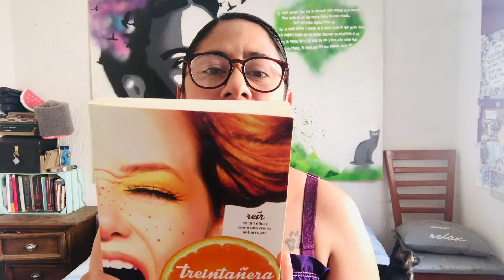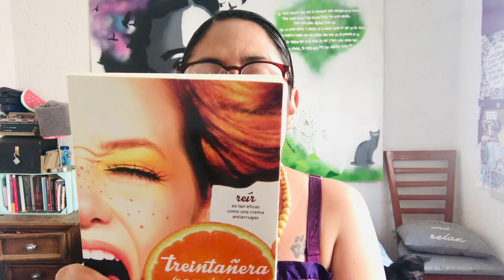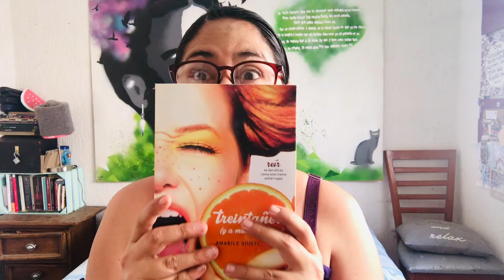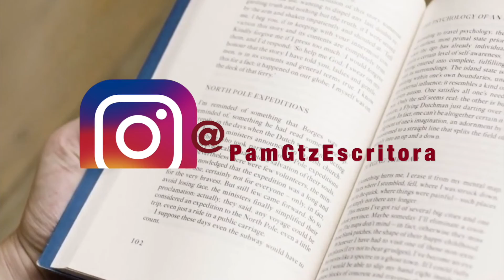PamSinReglasLiterario Ep 6: "Treintañera" Amabile Giusti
Autor: Amabile Giusti
Una historia sobre una mujer que teme llegar a los treinta y no haber conseguido lo que se "supone" tendría...

Les and the city

Historias Rosas para Personas de Colores